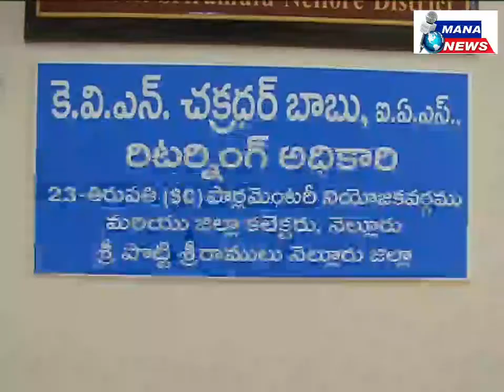తిరుపతి లోక్ సభ ఉప ఎన్నిక : వైసీపీ, బీజేపీ, కాంగ్రెస్, సీపీఎం అభ్యర్థుల నామినేషన్స్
తిరుపతి లోక్ సభ ఉప ఎన్నికల నామినేషన్ల కార్యక్రమంలో భాగంగా వైసీపీ, బీజేపీ, కాంగ్రెస్, సీపీఎం అభ్యర్థులు ఈరోజు నామినేషన్స్ వేశారు. వైసీపీ అభ్యర్థిగా గురుమూర్తి, బీజేపీ అభ్యర్థిగా రత్నప్రభ. కాంగ్రెస్ అభ్యర్ధిగా చింతా మోహన్, సీపిఎం అభ్యర్థిగా యాదగిరి తమ నామినేషన్ల పత్రాలను తిరుపతి ఉప ఎన్నిక రిటర్న్ అధికారి నెల్లూరు కలెక్టర్ కె.వి.ఎవన్ చక్రథర్ బాబు కు అందజేశారు,

tirupathi loksabha by elections ysrcp, bjp, congress, cpm candidates files nomination papers